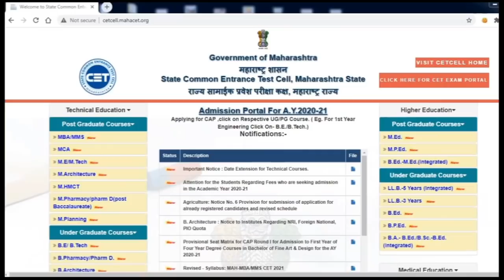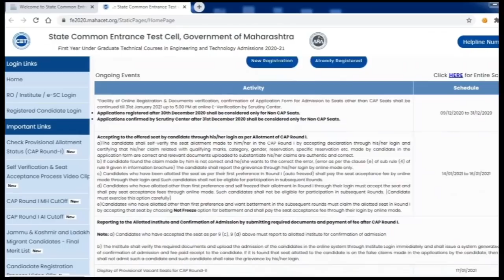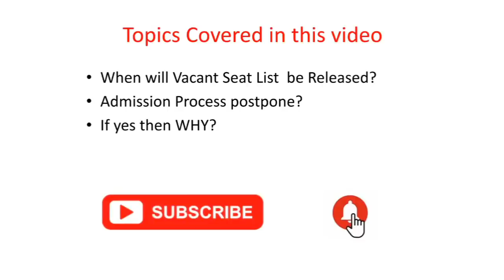MHT CET 2020: CAP 2 Round Postponed?Vacant Seat List why not released yet?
This video is for all candidates of JEE, CET and NEET who want to boost marks.

1)  You can fill details in below form and make payment as per the QR code attached in form using any UPI transaction app (eg: Google Pay, Paytm, PhonePe,etc.)

2)If you have any queries about rounds or counselling and need to get in touch with us for getting expert answers to your queries; Please fill the below form. We will answer your queries within 12 hours.